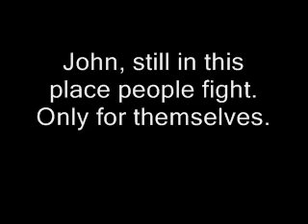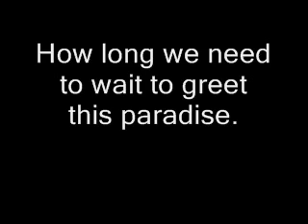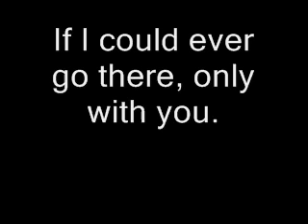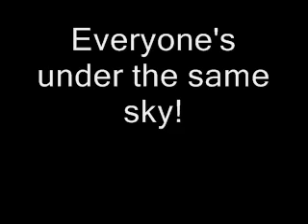Imagine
Great song from an awesome series called there she is, i defeniatly recomend watching it, hope you enjoy, please comment